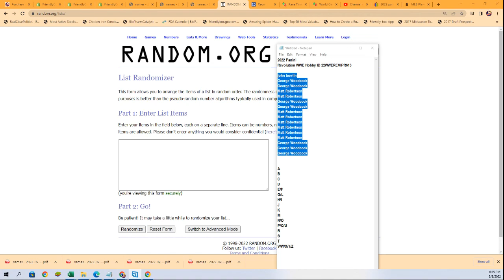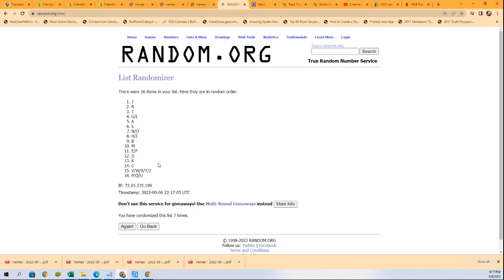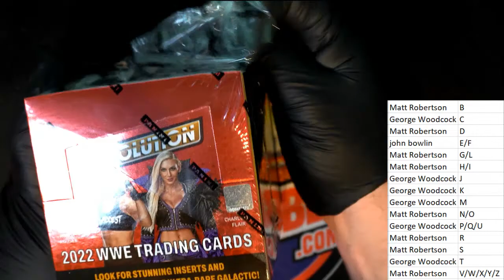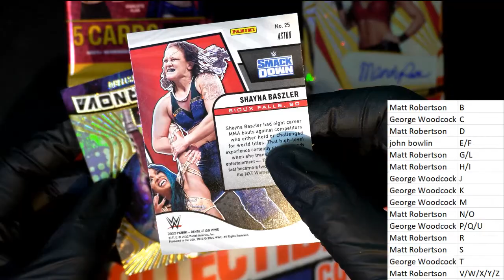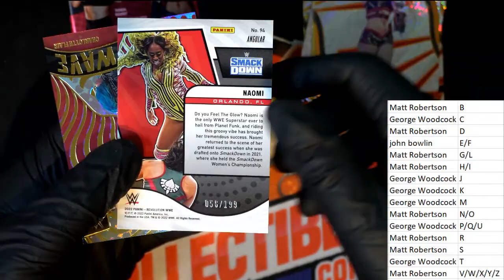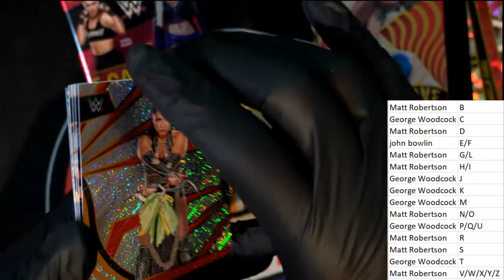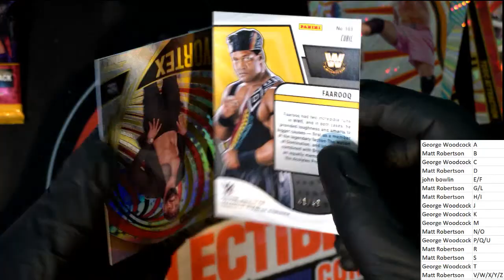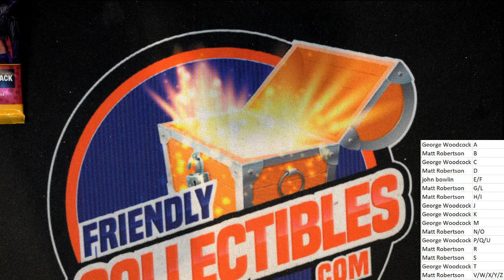2022 Panini Revolution WWE Hobby ID 22WWEREVIPR613